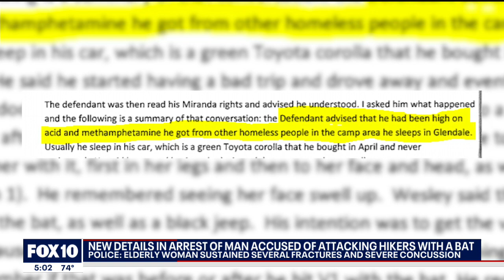Man on drugs severely beats woman because the 'devil got into his head'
Scottsdale Police officials say they have arrested a man for allegedly attacking people and vehicles at a trailhead in the north of the city on Monday.